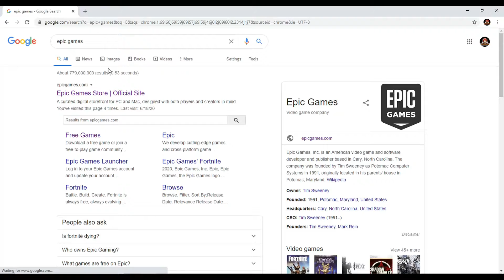HOW TO DOWNLOAD Sludge Life FREE 2020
HOW TO DOWNLOAD Sludge Life FREE 2020 19 JUN TO 25 JUN

SLUDGE LIFE is a first-person / open-world / vandalism-centric stroll through a polluted island full of cranky idiots and a vibe so thick you can taste it. Play as upcoming tagger GHOST set on staking their claim amongst the graffiti elite.

Developer
Terri Vellmann & Doseone

Publisher
Devolver Digital

LUDGE LIFE
SLUDGE LIFE is a first-person / open-world / vandalism-centric stroll through a polluted island full of cranky idiots and a vibe so thick you can taste it.
Roam a tiny island stuck on a sludge covered planet as an upcoming tagger GHOST set on staking their claim amongst the graffiti elite. Traverse the corporately branded landscape, chat up other taggers, and discover secrets and idiots along the way.
Will you become the king of the island and tag every open inch, infiltrate sludge-pumping corporation GLUG to find a way out, or just take it all down in flames with you?
FEATURES
Experience the thrills of vandalism from the safety of your computer.
Curiosity and free will are your only motivators - roll as you please.
Find and download apps to your laptop and waste your life away playing a game in a game.
Smoke Ciggy Cigs brand cigarettes. * Take photos of exotic fauna and ambivalent NPCs.
Dedicated fart button.
A huge baby, community basketball court, and a cat with two buttholes. (no extra charge)
Three distinct endings and a pretty robust credits.